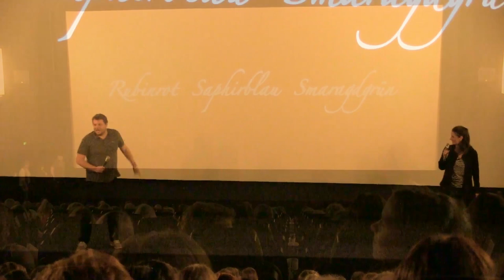SMARAGDGRÜN | Maria Ehrich, Jannis Niewöhner, Felix Fuchssteiner und Katharina Schöde im Interview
Bei der Kinotour im Cineplex Marburg haben wir und die Zuschauer Maria Ehrich, Jannis Niewöhner, Felix Fuchssteiner und Katharina Schöde Fragen gestellt. Viel Spaß!